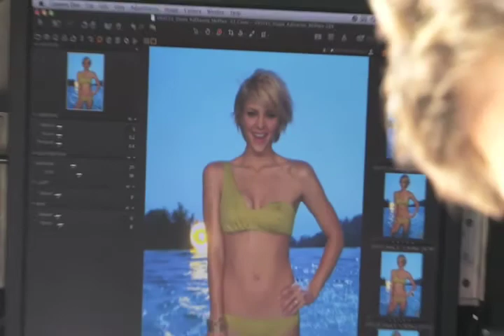On Set with Katharine McPhee | Shape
How this "American Idol" got into the best shape ever!

About Shape:
The only source for all things beauty, fashion, celebrity, and healthy!

Follow us and get in Shape today!

Follow Shape on FACEBOOK: po.st/ShapeOnFacebook
Follow Shape on TWITTER: po.st/ShapeOnTwitter
Follow Shape on PINTEREST: po.st/ShapeOnPinterest
Follow Shape on GOOGLE+: po.st/ShapeOnGooglePlus
Follow Shape on INSTAGRAM: po.st/ShapeOnInstagram